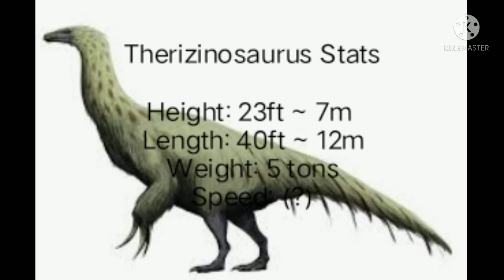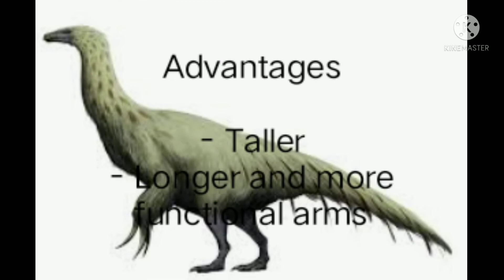Carcharodontosaurus vs Therizinosaurus | Dinosaur Tournament Episode 4